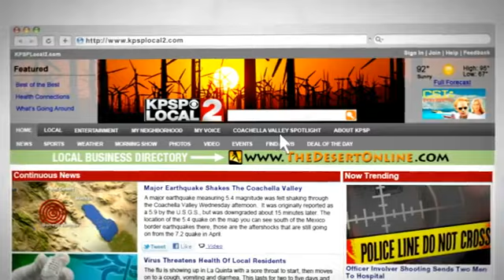Coachella Valley Spotlight-Operation SafeHouse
CBSLocal2.com